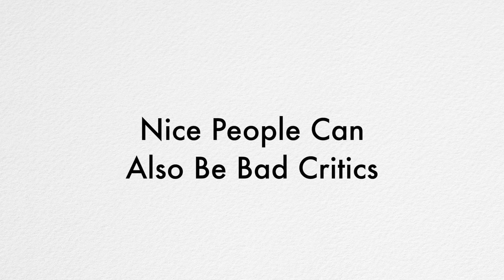How To Choose Your Critics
There are so many opinions. How do you find the correct ones to listen to? Ironically, this is an opinion about people's opinions.